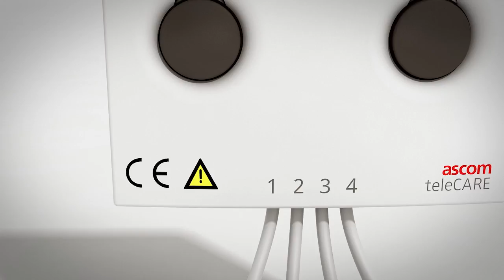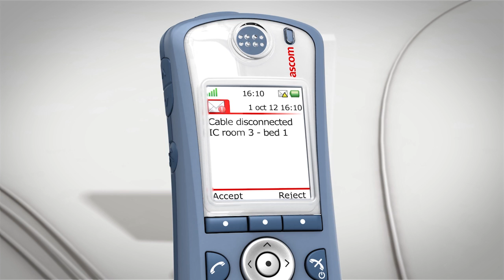Ascom MMA - monitoring szpitalnych urządzeń medycznych, przy łóżku pacjenta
Więcej informacji o Ascom MMA (module monitoringu urządzeń medycznych przy łóżku pacjenta) oraz o systemie przyzywowym Ascom teleCARE IP znajdziesz na stronie

Dystrybutor w Polsce:
KONTEL